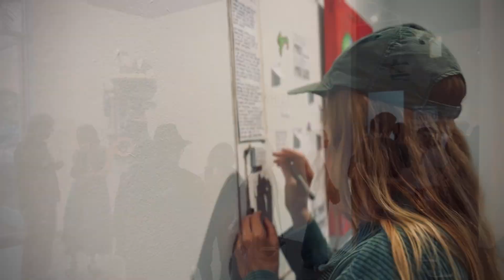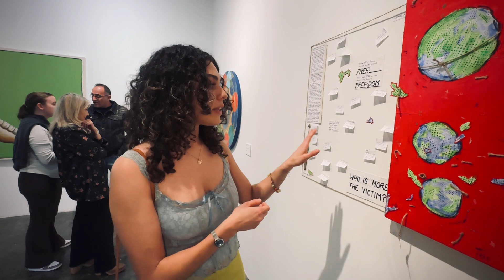WHIPLASH : ART IN THE EVER-CHANGING NOW | OPENING RECEPTION AT PROPELLER GALLERY